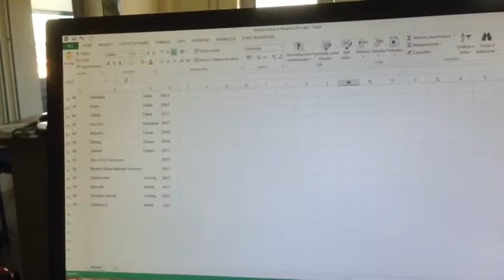Estrazione Premio "Socio in Regola" 2017